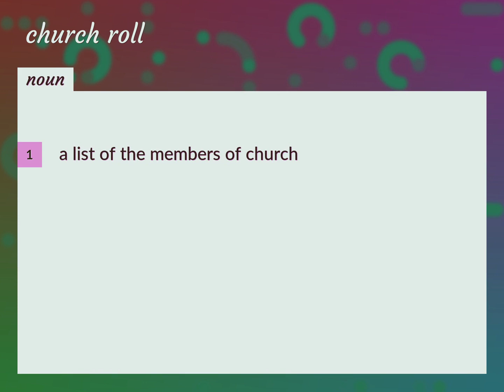Church roll | meaning of Church roll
What is CHURCH ROLL meaning?